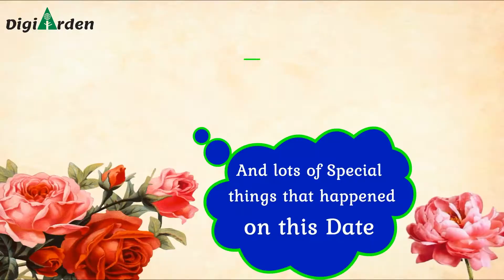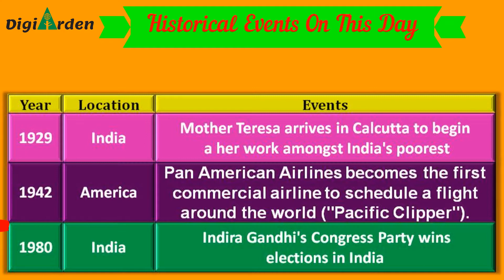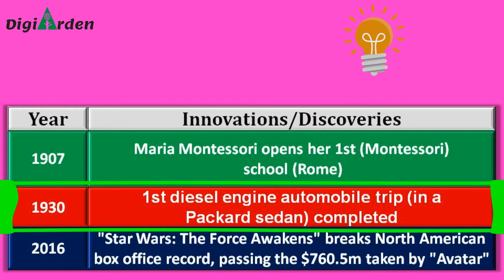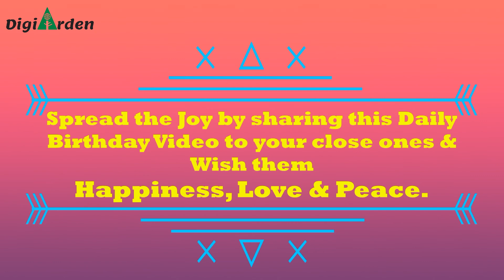Happy Birthday 6th January - Daily Birthday Wish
Many Happy Returns & Celebrations to the ones, born on 6th January ! Let's Party...

Our series "Daily Birthday Wish" will not only celebrate your respective Birthday but also share some memories from the pages of World History of this special day.